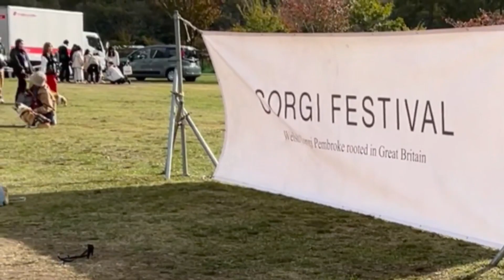コーギーフェスティバル２０２３山中湖交流プラザきらら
10月21日コーギーフェスティバルに参加しました。当日、中央高速が大渋滞でついたら12時すぎと大幅に遅れ、11時半に予約したドッグランは入れませんでしたが、たくさんのコギちゃんに会え、遠方からのお友達、インスタで繋がってるけど実際は初めましてのお友達にたくさん会えました！
スマホの充電が切れそうになってあまり動画も写真も撮れずでまとまりのない動画ですが、当日のコーギーがたくさんいてにぎやかで楽しい雰囲気を見ていただければ嬉しいです！